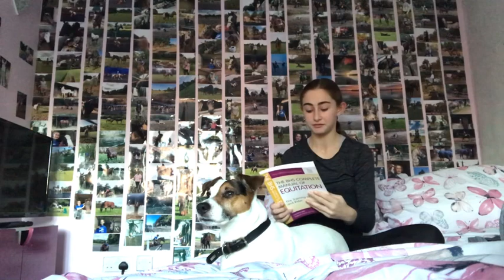What I Got For Christmas | Equestrian Things | 2019🥂 | Equinemaddie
FAQ:
•How long have you been riding for? 16 months (1 year and 4 months)
•What do you film on? My go pro black hero 7 and my iPhone 7 Plus.
•How many horses do you have? 1 (Royal Who I Full Loan) I exercise the rest for there owner.
There all owned by the same person.

•Royal•
15.1h
Thoroughbred
Mare
19 years
Dark bay

•Senita•
15.1h
Thoroughbred
Mare
19years
Bay

•Rico•
14.3h
Thoroughbred (cross?)
Gelding
22years
Chestnut

•Todd•
13.2h
Appaloosa
Gelding
5years

•Bushy•
15.2h
Arab X Thoroughbred
Mare
10 Years